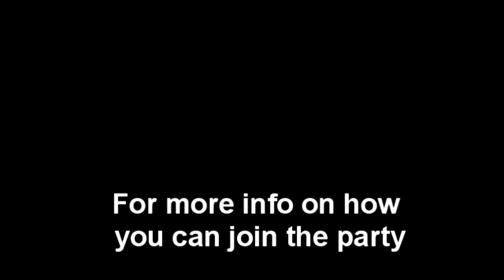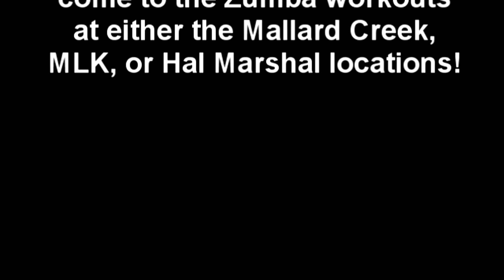F4L Zumba!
F4L Zumba is High Energy! It's a Fun party! It's a calorie scorching workout!